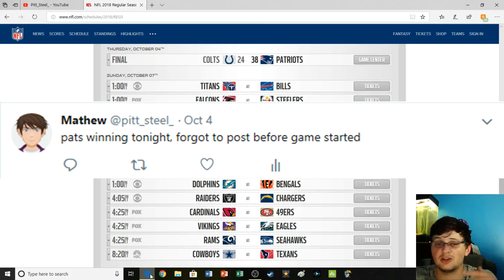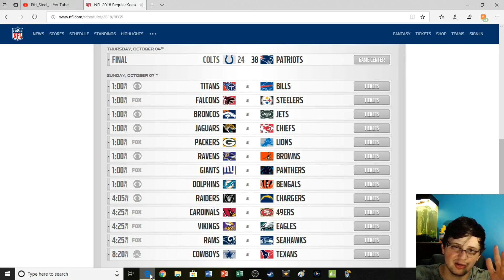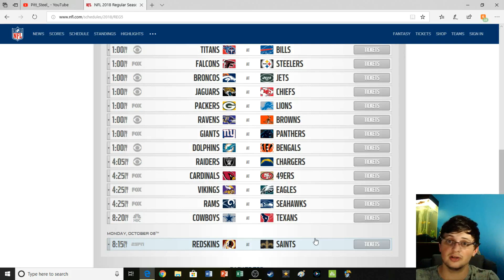NFL Week 5 Predictions